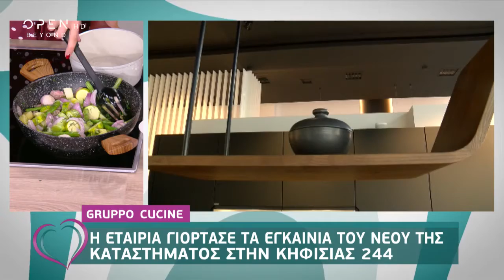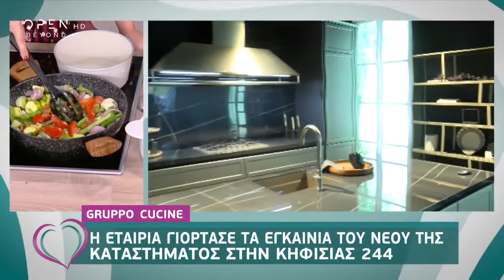Gruppo Cucine 2020 Νέο κατάστημα